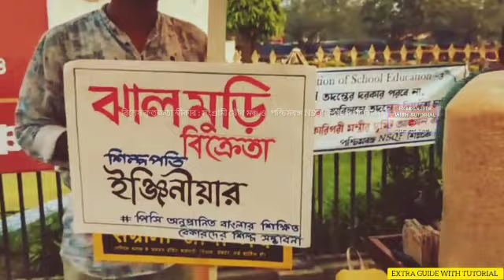ডিএ বিগ আপডেট নিউজ|Dearness Allowance News Today|Da Update In West Bengal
# বিশেষ কৃতজ্ঞতা স্বীকার : সংগ্রামী যৌথ মঞ্চ ও পশ্চিমবঙ্গ NSQF শিক্ষক পরিবার।

THANKS